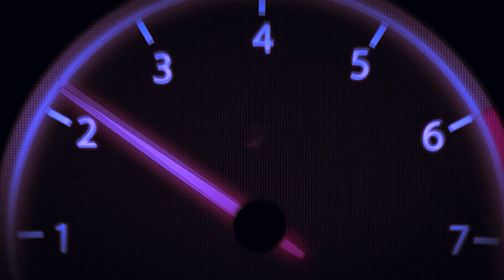The Judd Lofthouse Pick Up Your Guitar And Play Challenge